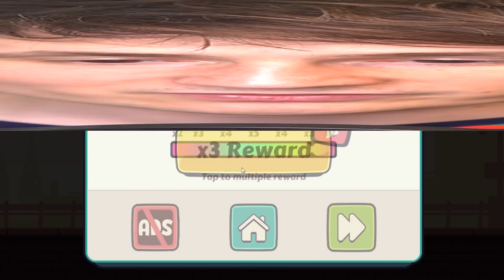WHO WILL DIE FIRST in Guess Who?